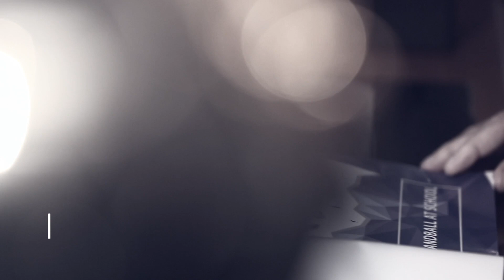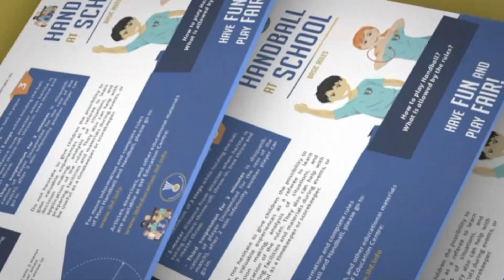IHF Handball at School promotional video